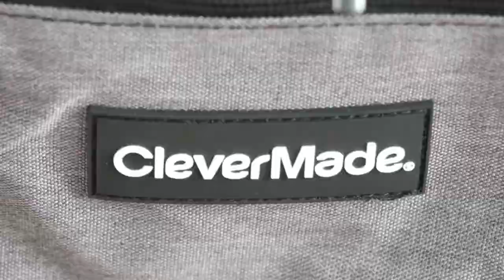【コストコ】 CleverMade スナップバスケット クーラーバッグ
CleverMade SnapBasket Cooler
コストコにて2698円で購入、アマゾンでは4400円なので1702円お得でした。折り畳みなのでイグルーのサブに使っていきます。